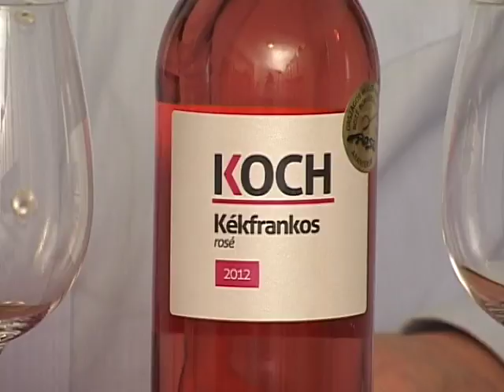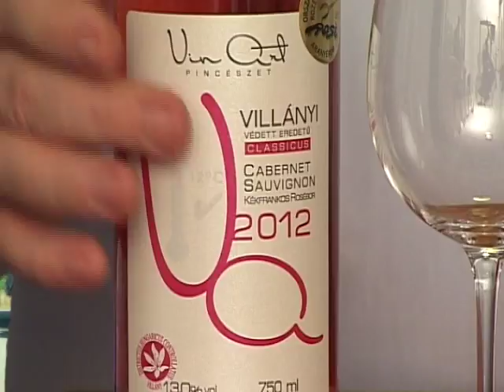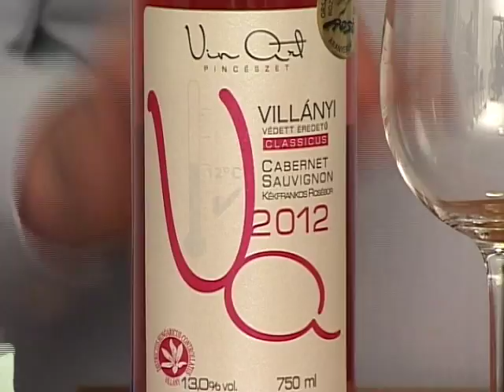Borkóstoló Pelle Lászlóval - Koch Csaba két díjnyertes Rosé bora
Pelle László borszakértő a Koch Pincészet 2012-es Hajós-Bajai Kékfrankos Rosé borát, valamint
a Vin Art Pincészet 2012-es Villányi Cabernet Sauvignon-Kékfrankos Rosé-ját kóstolja és minősíti.